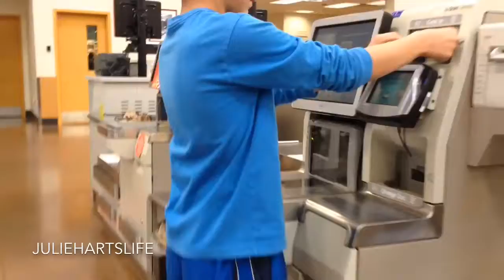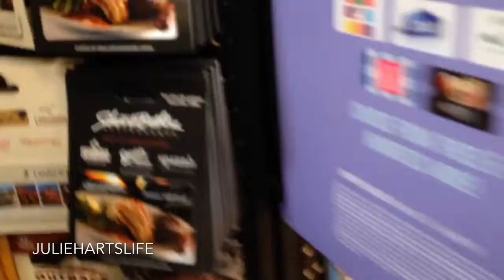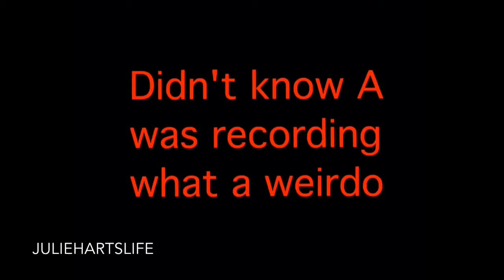Guilty Pleasure - April 4, 2014 - juliehartslife Vlog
I record with my iphone® and edit with the iMovie® App (I know obviously not the best camera but it works for me)